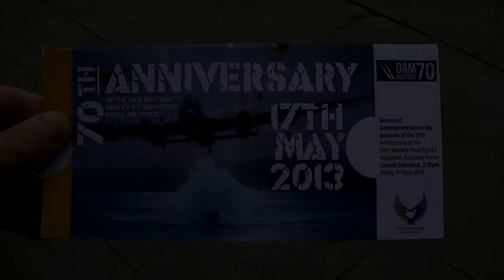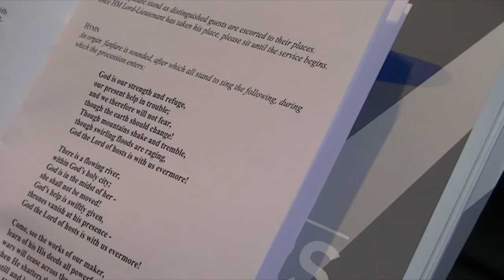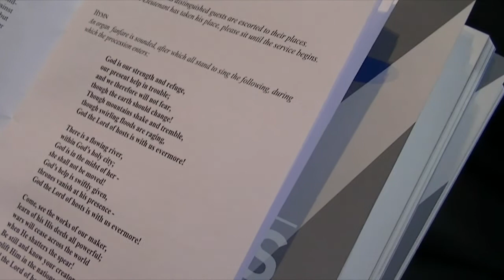70th Anniversary Service Of The Dambusters Raid At Lincoln Cathedral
A short look at the 70th anniversary service at Lincoln Cathedral for the Dambusters Raid of 16th May 1943.

Apologies for the quality of the filming but we didn't have good seats, and half way through we had to turn the camera off.

However, it was nice to catch Les Munro outside talking to OC BBMF Dunc Mason and of course the flypast, but unfortunately again, I got stuck under a tree.